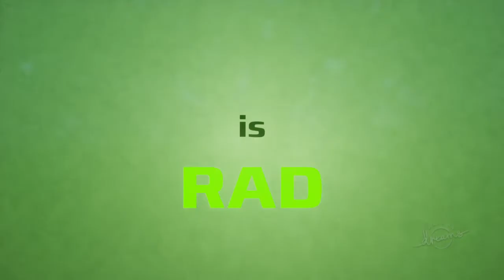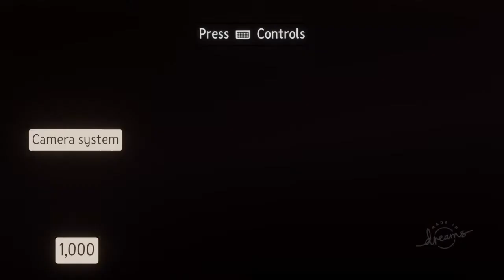Tom Smash is Rad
Alternative adventure of Tom Smash. Action 1 player game, all mechanics packed into one map. Kind of speed run, to see more you have to play ;) Dreams on ps4 and ps5